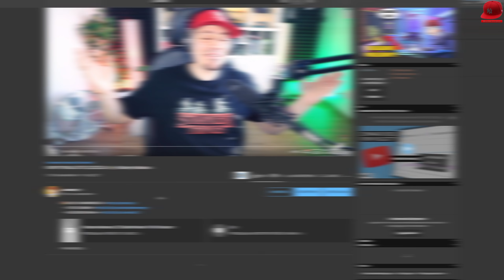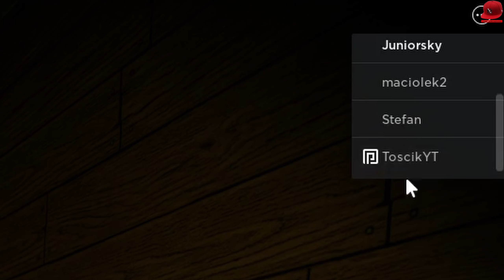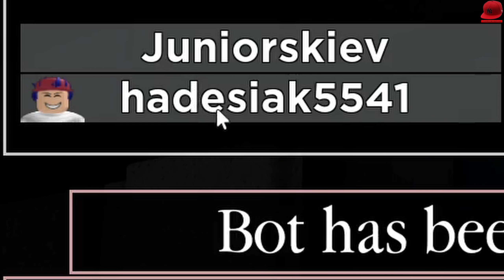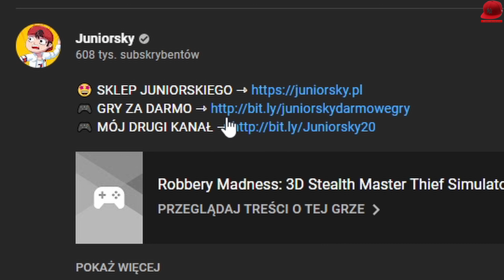ROBLOX PIGGY BOOK 2 CHAPTER 11 *sekret Pony!* 🐷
🏈 | Zagrajmy w Roblox Piggy - PL / Po Polsku | Juniorski Gameplay 🏈